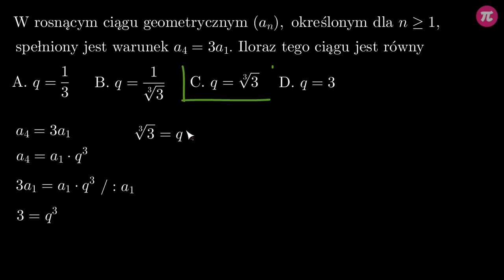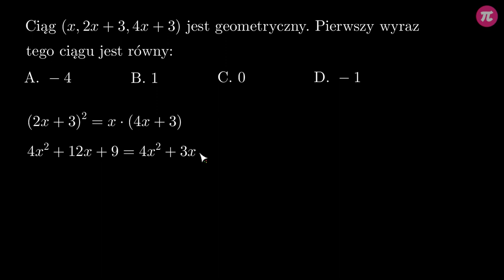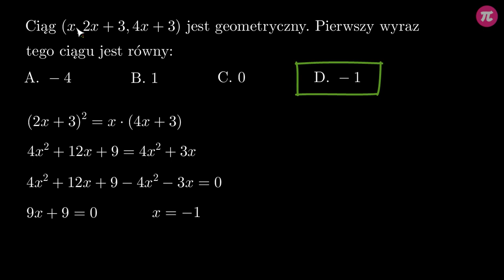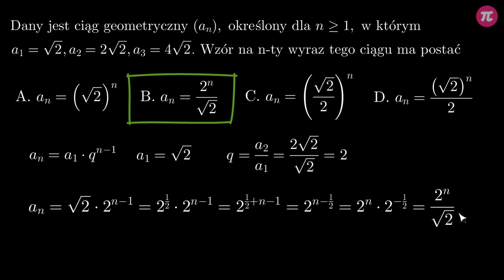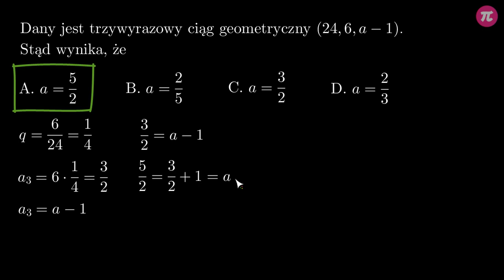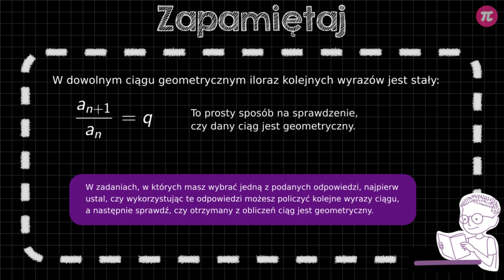Zadania egzaminacyjne o ciągu geometrycznym #6 [ Ciąg geometryczny ]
Z tej wideolekcji dowiesz się:
  - jak znaleźć iloraz ciągu geometrycznego, w którym czwarty wyraz jest 3 razy większy niż pierwszy,
  - jak obliczyć x wiedząc, że trzy kolejne wyrazy ciągu geometrycznego to x, 2x+3 oraz 4x+3,
  - jak obliczyć a wiedząc, że trzy kolejne wyrazy ciągu geometrycznego to 24, 6 oraz a-1.

PLAYLISTA
Ta wideolekcja jest częścią playlisty [ Ciąg geometryczny ]:

Tutor: Krzysztof Chojecki
Konsultacja: Krystyna Parszuto
Grafika podsumowania: Zofia Borysiewicz
Materiały: Krzysztof Chojecki, Agnieszka Opalińska
Redakcja: Małgorzata Załoga